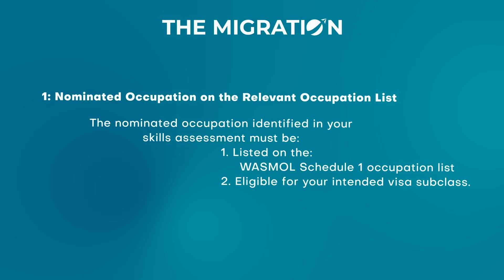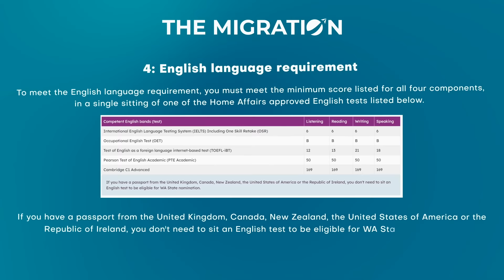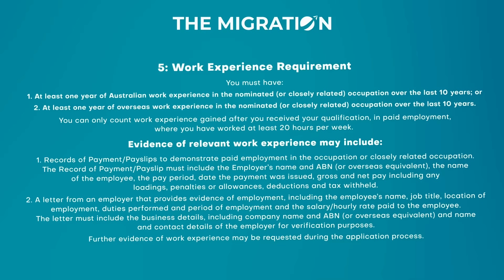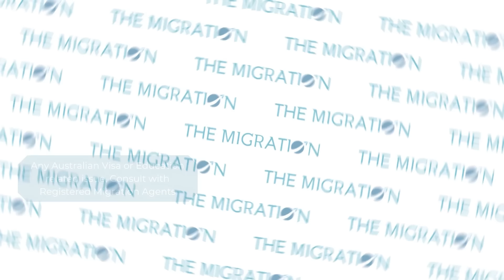Good Days are Coming , The Future of Australian Immigration | Western Australia WASMOL SC-1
Welcome back to The Migration! In this video, we dive deep into the exciting future of Australian immigration, focusing on the Western Australia Skilled Migration Occupation List (WASMOL) SC-1. Discover the latest updates, opportunities, and what this means for prospective migrants. Whether you're planning to move to Australia or just curious about the changes, this video is packed with valuable insights and expert advice.